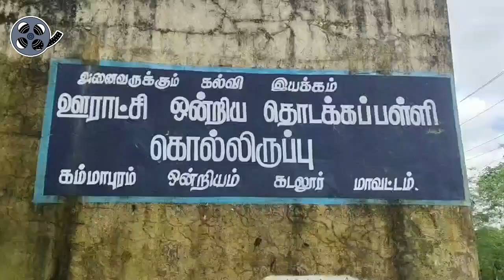அரசு பள்ளியில் நுழைந்த பாமக பிரமுகர் | 100-மாணர்களின் படிப்பு பாதிப்பு | கடலூர் | கார்த்திகேயன்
About this video : கடலூர் மாவட்ட செயலாளர் கார்த்திகேயன் அவர்கள் அரசுப் பள்ளியை பார்வையிட்ட பொழுது எடுத்த காணொளி!

In this channel videos provide by this contents. 1.whatsapp tips and tricks
2.face book tips and tricks
3.youtube channel tips and tricks
4.instagram tips and tricks
5. All social media tips and tricks
6.tamilnadu political news
7.tamilnadu all political leader speech
8.un boxing